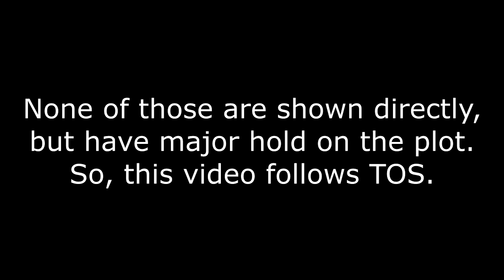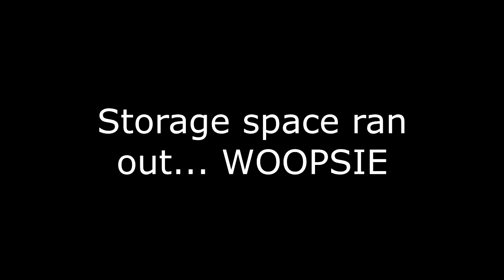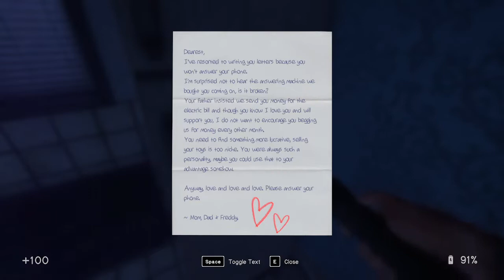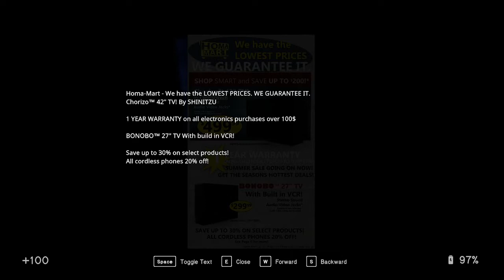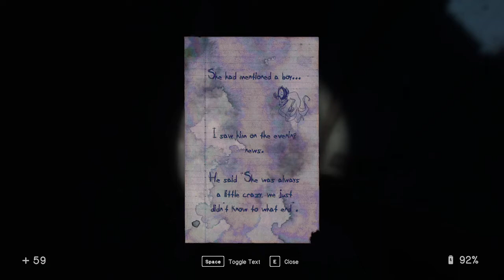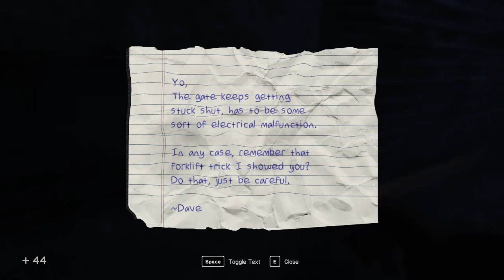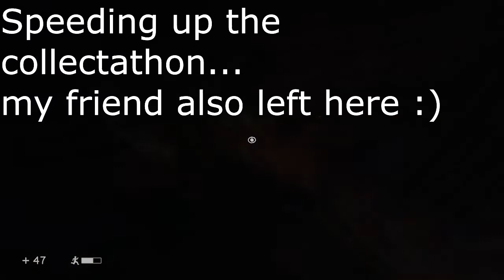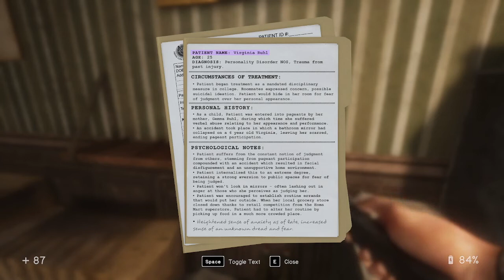In Sound Mind | Part 1: Virginia's Diagnosis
A while back, ISM was released for free on the Epic Games store. Ever since it's release, I've been wanting to play it. Coincidentally, I've felt an itch for a good survival horror, so I ended up installing it and playing through the first patient's story. This game has been wild so far and I can't wait to play more!